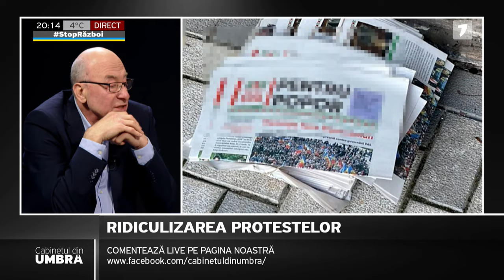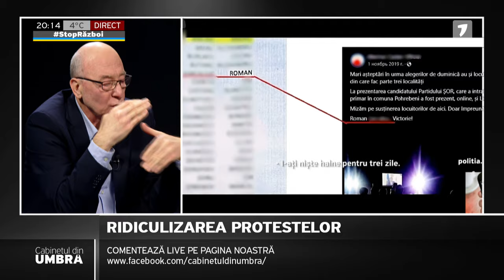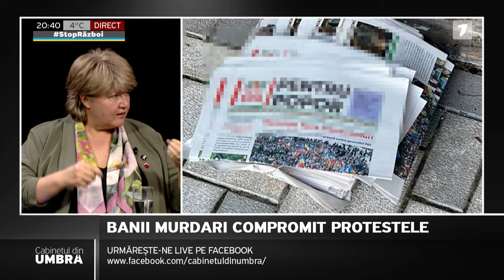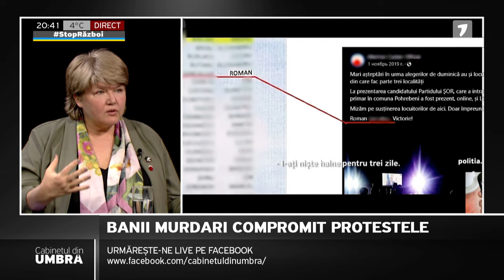Cabinetul din umbră cu Vitalie Călugăreanu, ediția din 16.03.2023